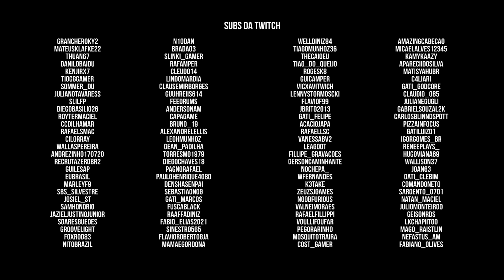DayZ A Base | Base Finalizada (t7 ep03)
Gameplay comentado de Dayz. A série traz o dia a dia de um sobrevivente, tendo que construir e manter uma base num servidor repleto de inimigos e desafios dos mais variados.

== Midias:

Twitch.tv/aldogoficial

== Setup:

Monitor: AOC 21" G2260VWQ6
MOBO: Placa-Mãe Asus Prime B450M Gaming/BR AM4
PROCESSADOR: Ryzen 5 3600
GPU: RTX 2070 GIGABYTE
Memória:  32Gb DDR4 Crucial Ballistix Sport LT (4X8)
Interface de Audio: Behringer U-PHORIA UM2
Mouse: Logitech G502
Teclado: Redragon Redragon Mitra
Headset: JBL Quantum 400, JBL TUNE 500
Microfones: hyperX Quadcast, Lesson SM58, Behringer B1
Gabinete: Redragon WeelJack Red
Fonte: EVGA 600W 80 Plus Bronze 100-B1-0600-KR